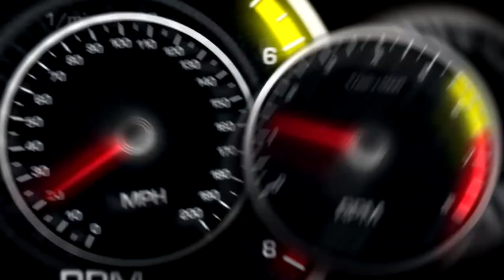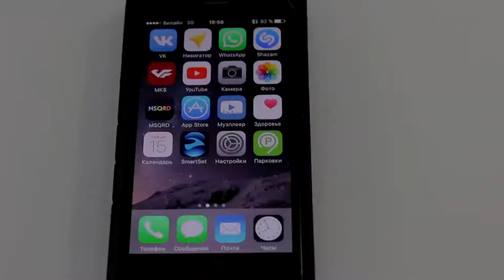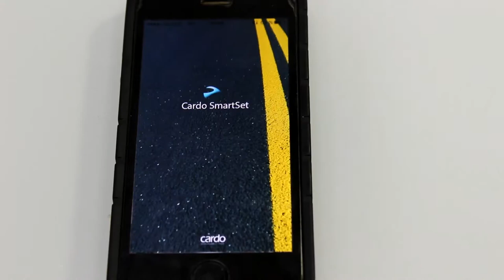Обзор мотогарнитуры CARDO Packtalk часть2